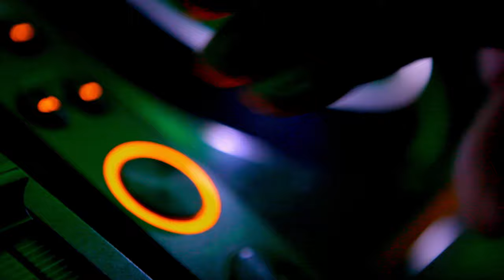Krafty Kuts - Pounding (Official Video)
The much loved Krafty Kuts triumphantly returns with 'Pounding', the first single to be lifted from his forthcoming album 'Let's Ride'.

The driving force behind such club anthems as 'Tricka Technology', 'Bass Phenomenon' and 'We Do This', Pounding only goes to show that K.K. still has plenty to say for himself with the track leaving scortch marks on floors the world over.